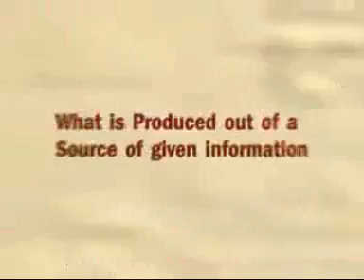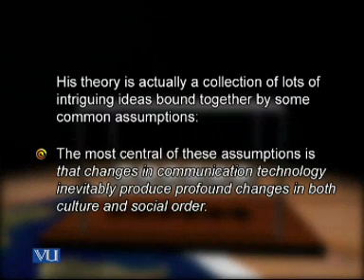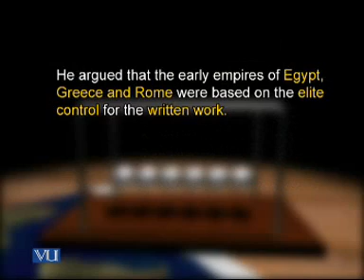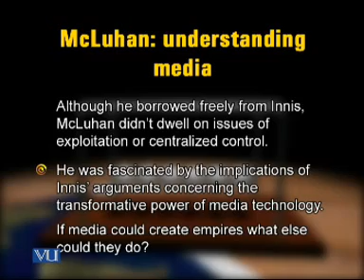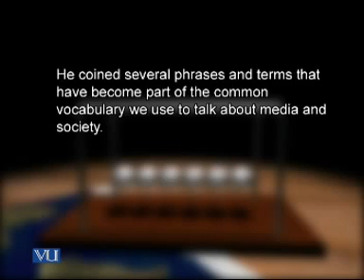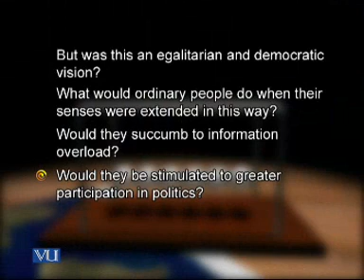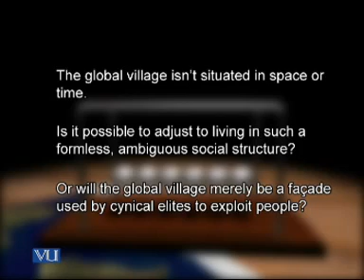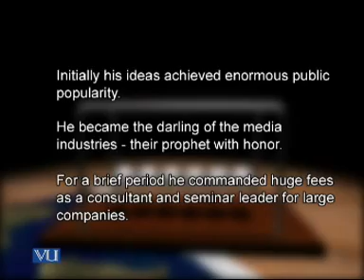MCM511_Lecture36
MCM511 Theories of Communication